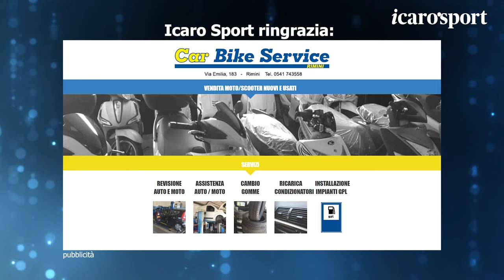Rimini-Torres 3-1. il dopogara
Rimini-Torres 3-1. il dopogara con le interviste all'allenatore del Rimini F.C., Emanuele Troise, all'allenatore della Torres, Alfonso Greco, e ai giocatori biancorossi Andrea Delcarro, Leonardo Ubaldi e Claudio Morra, autori dei tre gol biancorossi.